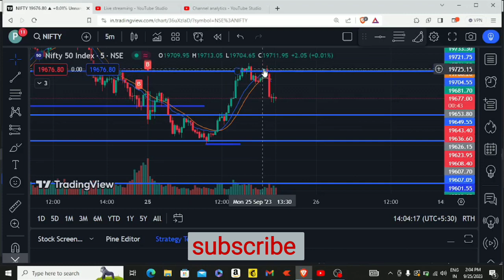live trade Nifty50. trade report video. logic of trade. explanation of trade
share market
profit
loss
support and resistance
time frame
Double top
Double bottom
head & shoulder
candel stick patterns
75 hard trading challenge
21 august market prediction
3 30 ka formula
75 hard challenge
ak 12
algo trading
best laptop
bse status
bullish engulfing pattern
candlestick psychology
chart
cheapest superbike
crypto trading
fibonacci retracement
ghanshyam sir
ghanshyam tech
istakhara
manu manek
pc setup
position sizing in options trading
rank delta
sad status
samsung f34
stock market
stock trader
stock trading
stocktrader
trader room
traders paradise live
trading
trading life
trading me sabse pehle kya sikhe
trading psychology
trading shorts
trading status
trading strategy
tradingview
trauma center kya hota hai
tuljapur
umar ashraf
upstox account opening
tradingview